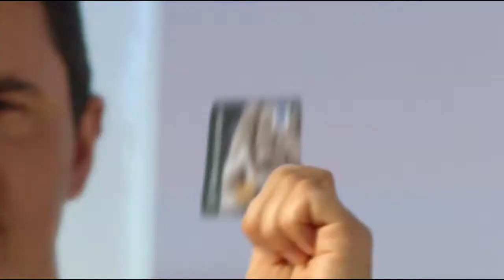Oleg Kubarev: "In fazele decisive, noi nu am fost mai rapizi decat adversarul"